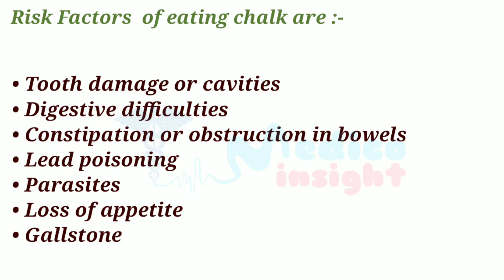Why people have craving to eat chalk? | What is Pica? | Eating Chalk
Follow on Instagram @medico_insight 💉👨🏻‍⚕️👩🏻‍⚕️💊 for more information.